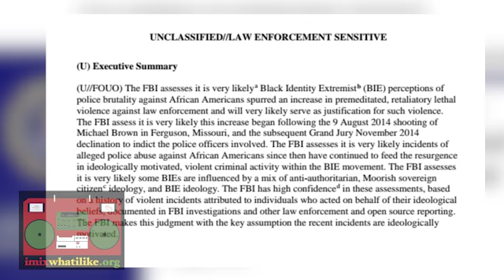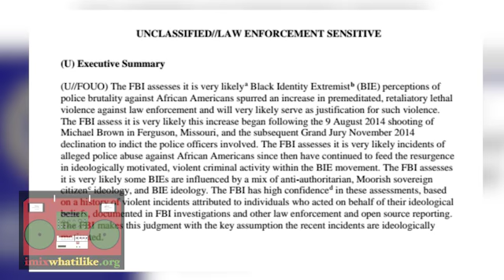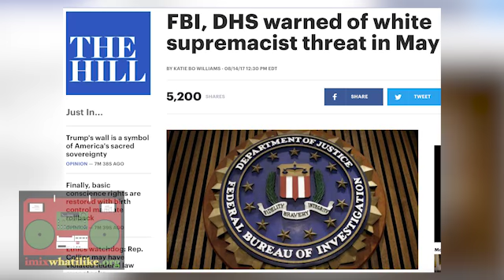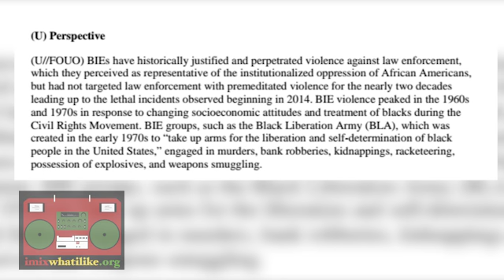"Black Identity Extremists" Targeted by the FBI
Dhoruba bin-Wahad was back with us to discuss the political and historical context of this latest report that the FBI has identified "Black Identity Extremists" as a rising violent threat. See more of our interviews with bin-Wahad and more on these and related topics at imixwhatilike.org